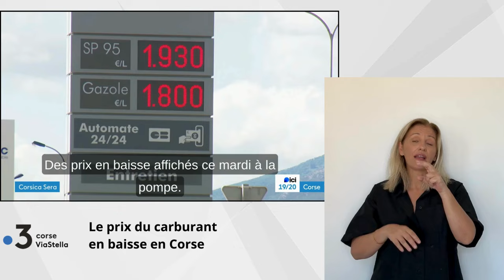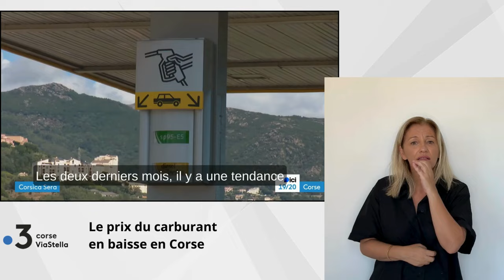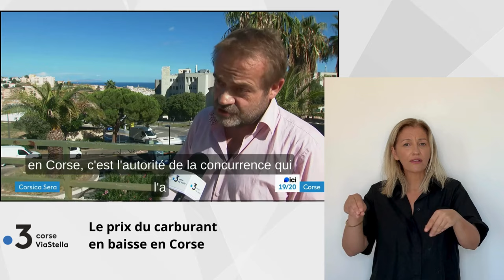20.08.24 Le prix du carburant en baisse en Corse